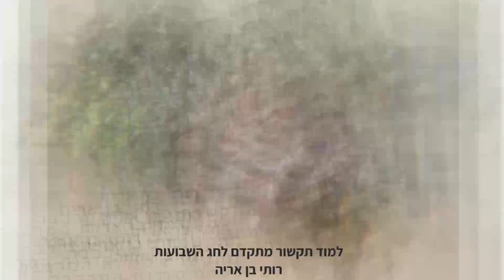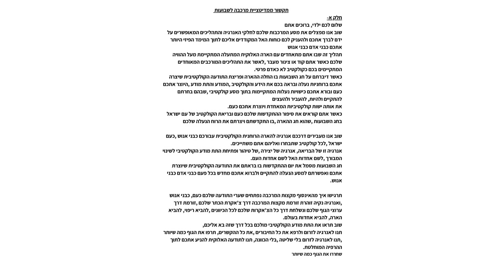לימוד תקשור מתקדם לחג השבועות- מסר לכל השנה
הסרטון הוקלט בערב תרגול מדיטציית המרכבה לתלמידים מתקדמים. במהלך המדיטציה אנחנו מקבלים תקשור מעניין ובסרטון הזה אנו לומדים טקסט שהגיע בתקשור בזמן תרגול מדיטציית המרכבה .
בטקסט ישנו הסבר מעניין על תהליך מתן תורה שבו נבראה היישות של העם היהודי. משמעות התהליך והחיבור הקולקטיבי והתהליך האישי שלנו. מה הקשר בין הגאולה להארה.
להצטרף אלי לקבוצת "מדיטציה – רותי בן אריה" בפייסבוק שם אני מעלה תכנים ייחודיים ומלמדת שידורי לייב מרתקים בנושאים משתנים למתחילים.
אתם גם מוזמנים להצטרף לקבוצת "סודות המרכבה" לחומר מתקדם בעולם המיסטיקה המודרנית
, או לעקוב אחרי עמוד הפייסבוק שלי: מרכז באהבה למודעות רוחנית - רותי בן אריה- ולהתעדכן בכל מה שקורה.
רותי מלמדת ומרצה בתחום הרוחניות והמיסטיקה למעלה מ-30 שנה. בעלת מרכז רוחני "באהבה" בו מועברים קורסים רוחניים שונים. לימודי מדיטציה ומודעות רוחנית, תקשור, שחזור גלגולים, רייקי מרמת מתחילים עד מאסטר רייקי קרונה ולימוד מדיטציות המרכבה.
לפרטים והרשמה לקורסים ניתן לפנות אל רותי בנייד 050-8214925 או להיכנס לאתר